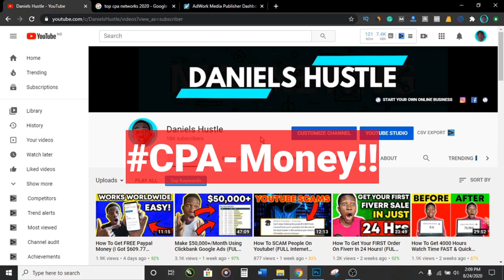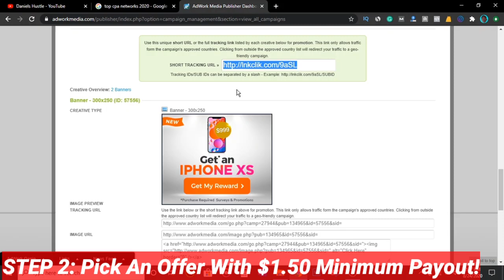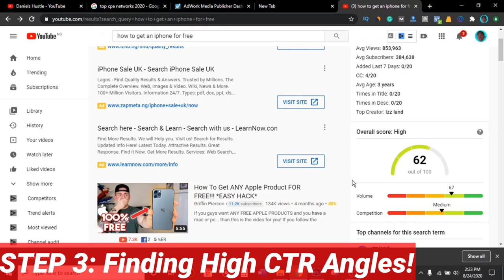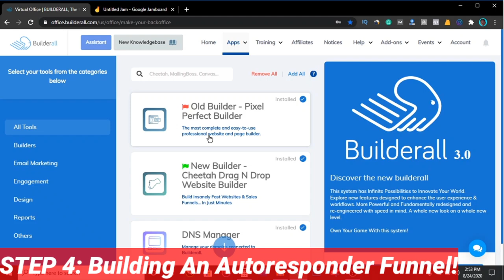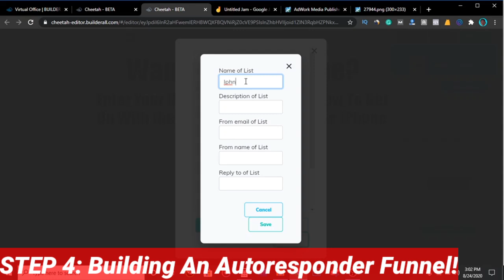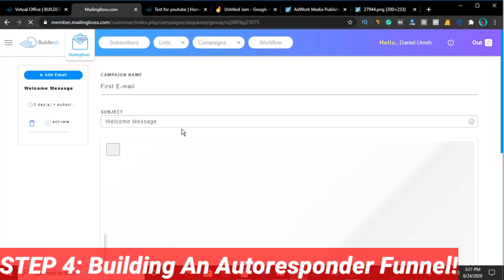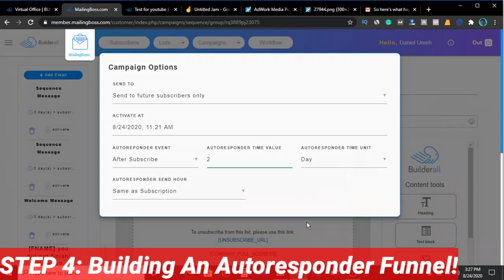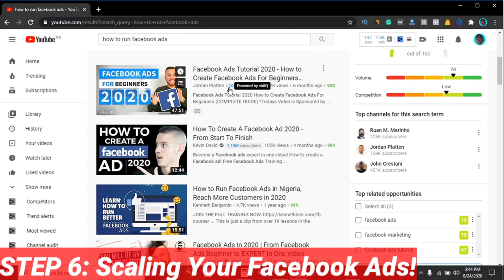CPA Marketing Facebook Ads Training For Beginners (A FULL $500/DAY Tutorial!)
I’ll show you how to use cpa marketing facebook ads to make upto $500 every single day and the good part is that we can use any network at all cause from what, I’ve seen lately, I’ve noticed that most of the other people that teach this make it look like maxbounty is the only cpa network we can use with facebook ads…

Like I said, in this video I’ll show you guys how to do cpa marketing with fb ads in this very detailed cpa marketing training and yeah this video can surely pass as a tutorial on cpa marketing for beginners because the way I teach the whole cpa facebook ads thing…

Even a layman would understand for sure. I really think this video would for sure be one of the best cpa marketing and facebook ads tutorials that you’ll find anywhere on the internet because the way I teach here, even a baby that’s new to the world as a whole would understand everything I teach in this cpa marketing guide…

IGNORE THESE!